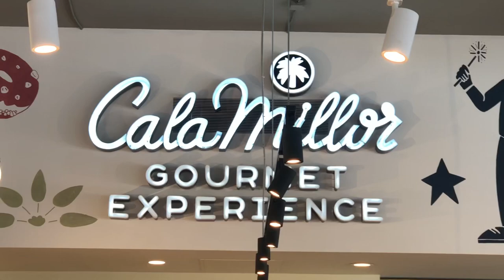Brunch at Cala Millor.